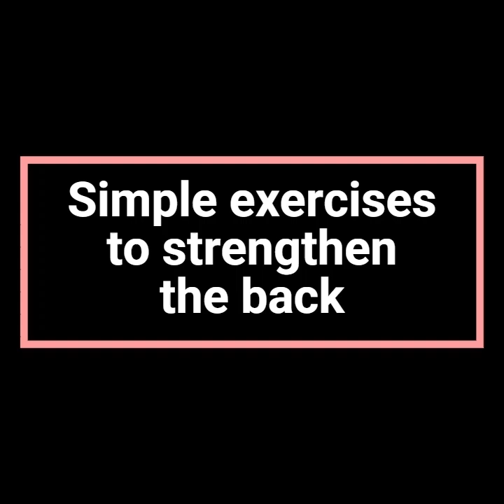Back Strengthening video Oct 24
This video is suitable for those who suffer with back issues due to osteoarthritis, poor core stability or muscle imbalances. The exercises are targeted to strengthen the core muscles and stretch the lower back. They may cause some discomfort at first, quite often with back issues, the area becomes tight and fearful of movement. Try to relax and breathe whilst exercising and this will help. There's a wide variety of levels to chose from in the video so start with the easiest and work your way up.